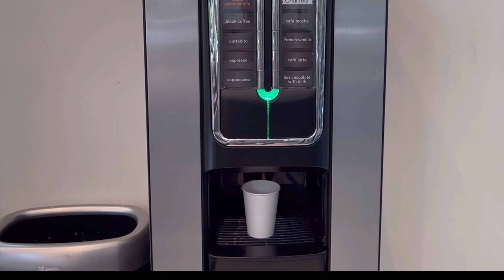VISITANDO APARTAMENTO DE ALTO PADRÃO: FORT LAUDERDALE/MIAMI -INTERCOSTAL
O mercado imobiliário de luxo está em alta, e nunca foi tão fácil encontrar apartamentos de alto padrão para alugar em Fort Lauderdale, grande Miami. Esta é uma ótima oportunidade para aqueles que procuram um lugar para passar as férias ou para morar durante um tempo. Fort Lauderdale é uma cidade maravilhosa, que oferece muitas opções de lazer e entretenimento. Além disso, Miami está a apenas uma hora de distância, o que permite que os moradores desfrutem de todas as atrações da cidade.

Os apartamentos de alto padrão disponíveis para alugar em Fort Lauderdale, Miami, possuem uma ampla variedade de recursos. É possível encontrar apartamentos com piscina estilo resort, academia, área de churrasqueira, área de lazer, marina para ancorar seu iate, pet park e sala de cinema. Todos esses recursos tornam a vida dos moradores muito mais confortável e divertida. Além disso, esses apartamentos estão localizados em regiões privilegiadas, o que oferece aos moradores uma vista deslumbrante para a água.

Se você está buscando um lugar para relaxar e divertir-se, Fort Lauderdale é a cidade ideal. Miami está a apenas uma hora de distância, o que permite que os moradores aproveitem todas as atrações da cidade. nos apartamentos de alto padrão disponíveis para alugar em Fort Lauderdale, grande Miami, você terá acesso a uma ampla variedade de recursos. Esses imóveis estão se tornando cada vez mais populares, especialmente entre aqueles que buscam conforto e sofisticação.

Rafaela Cardoso